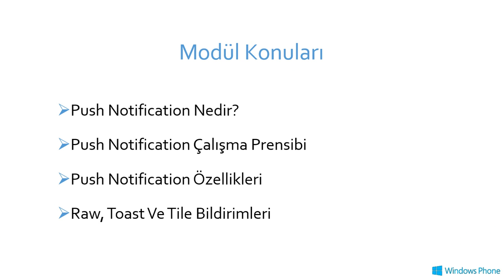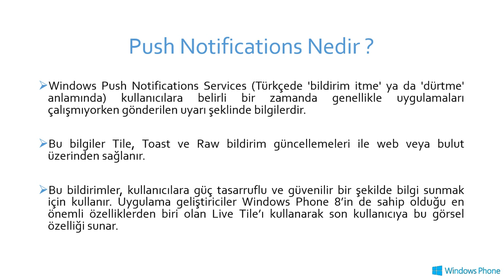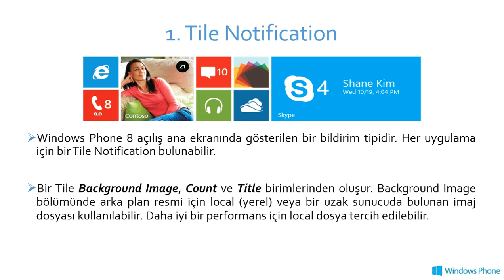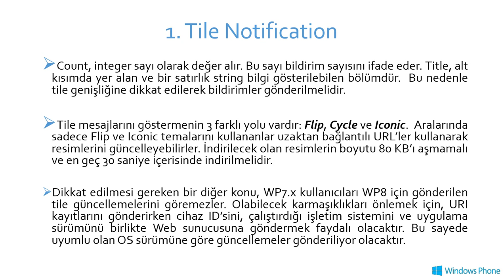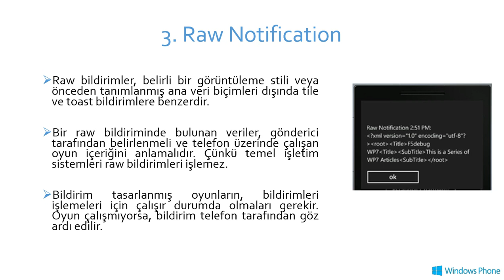Bölüm 08 Push Notifications - Yavuz Gedik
Microsoft Student Partner Turkey 2013 - Spring Term